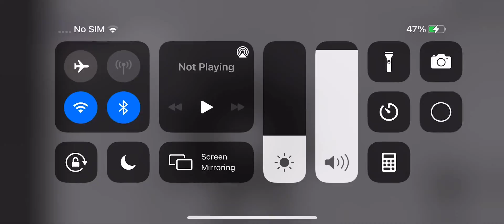How to get ANGEL BUNNY badge THE PIGGY ROLEPLAY INFECTED ADVENTURE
Wow an other video on this game!